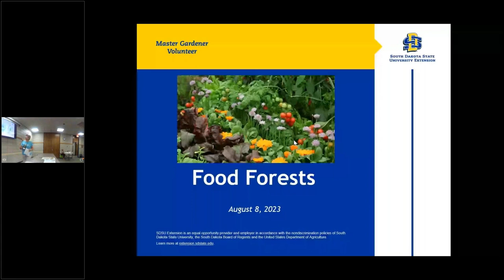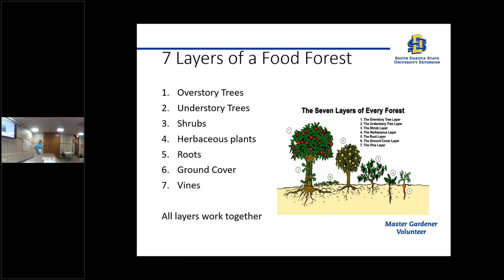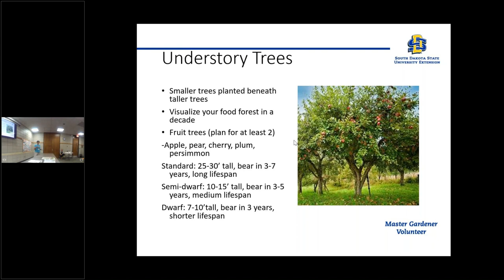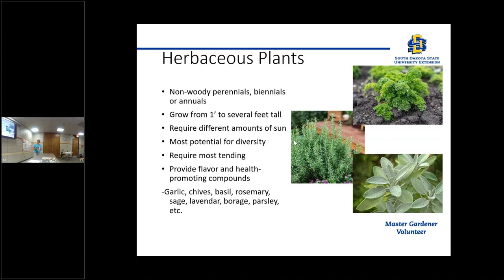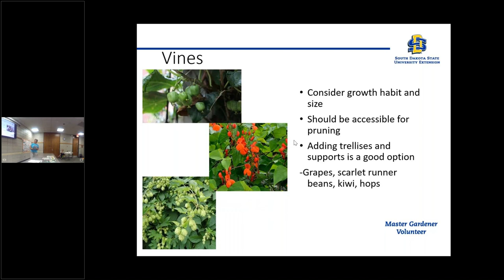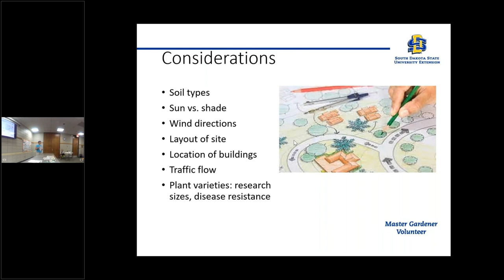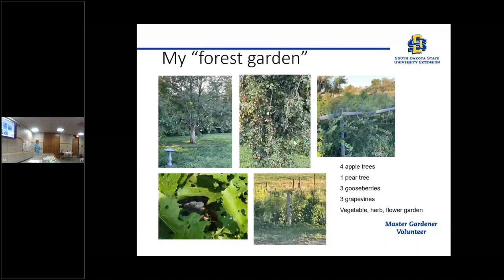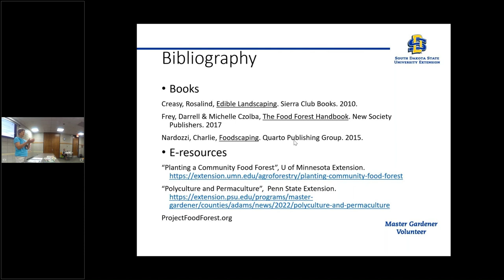Seed Library Food Forests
Are you interested in the concept of food forests or food gardens?  Learn all about them at this month’s Seed Library meeting. On Tuesday, August 8, at 2:00 pm and 6:00 pm, Marlys Hauck-Fenner will discuss designing and planning food forests. She will explain the importance of plant selection and how to tend the garden.